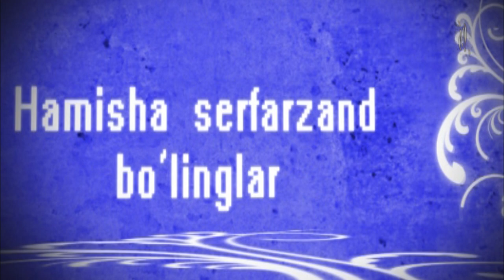Xudaybergan Xudayberganov Yorga Tegmasin